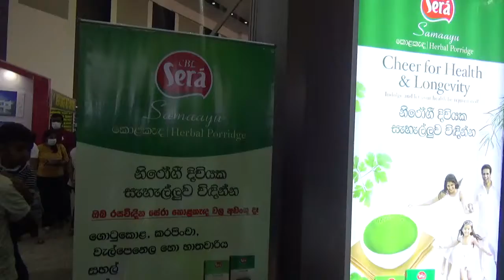Herbal Porridge | CBL | Sear Samaayu | herbal porridge sri lanka | Exhibition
Herbal Porridge | CBL | Sear Samaayu | herbal porridge sri lanka